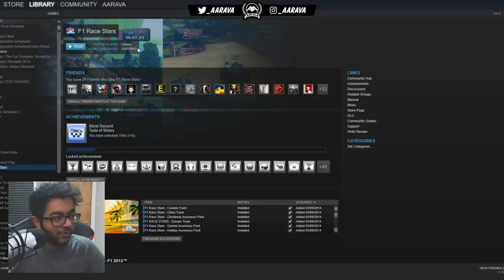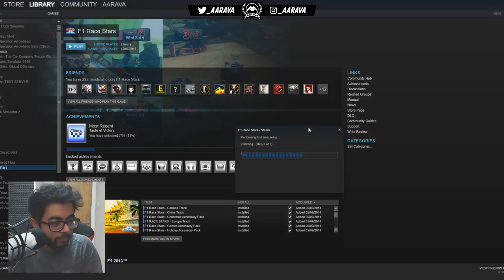PLAYING THE UNDISPUTED BEST F1 GAME EVER - The F1 2018 Game Killer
Playing the F1 2018 KILLER and best F1 ESports Game everrrrr!

idk, we just playin F1 Race Stars for some lulz, y u readin dis?